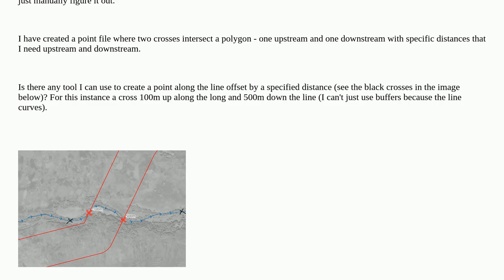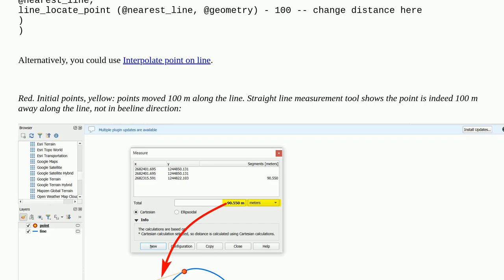Gis: Moving intersecting point at specific distance along line in QGIS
Moving intersecting point at specific distance along line in QGIS

A special thanks goes out to the community

  point offset qgis distance